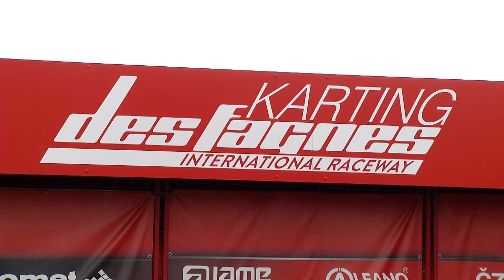x30 Master mars 2019